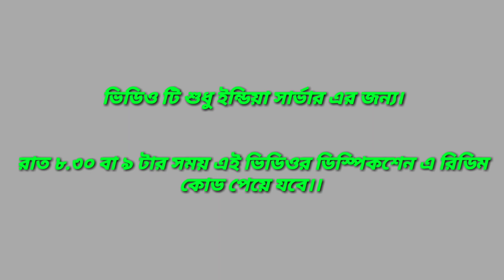FFPL DAY 3 REDEEM CODE | FREE FIRE PRO LEAGUE REDEEM CODE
DAY 3 রিডিম কোড:- FFPLNZUWMALS

FREE FIRE REDEEM CODE TODAY | FREE FIRE PRO LEAGUE REDEEM CODE | FFPL REDEEM CODE | POWER UP REDEEM CODE

Ffpl day 3 redeem code,
Day 3 redeem code,
free fire pro league day 3 redeem code,
free fire power up redemption redeem code 3 july,
power up redemption redeem code today 3 july,
3 july free fire redeem code today,
3 july redeem code,
Garena free fire redeem code today,
Share redeem code,
how to get ff reward redeem code
youtube video free fire redeem code
3 july ffpl redeem code
redeem code free fire
final day redeem code
redeem code for free fire
final day redeem code free fire
free fire redeem cocode
ff rewards
ff garena reward codes
Free fire pro league dream team event
Free fire pro league dream team free fire Free fire pro league dream team event free fire
Free fire pro league dream team event in free fire
How to complete free fire pro league dream team event
Notun event
Booyah new event today
Fifa event
Fifa notun video
নতুন ইভেন্ট
Free fire dynamic duo problem
New event
Notun event kivabe complete korbo
নতুন ইভেন্ট কীভাবে কমপ্লিট করবকরব
Fifa
Upcoming event
Ff new event not opening
Free fire problem
Free fire today new event problem
Free fire new event in bangali
Free fire notun event problem
Free fire new event problem bangla
Fifa new event free problem
Notun event problem
Ff new event problem
New event problem solved
Free fire new event problem solved
Free fire new event problem solved bangla